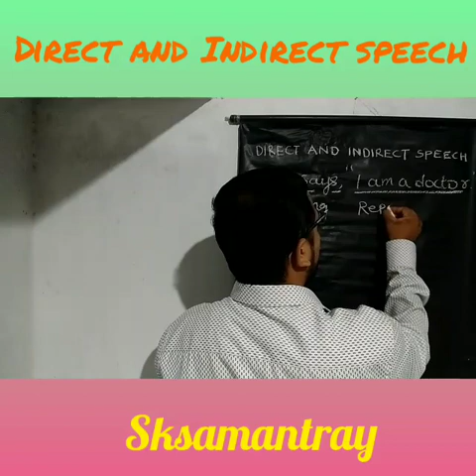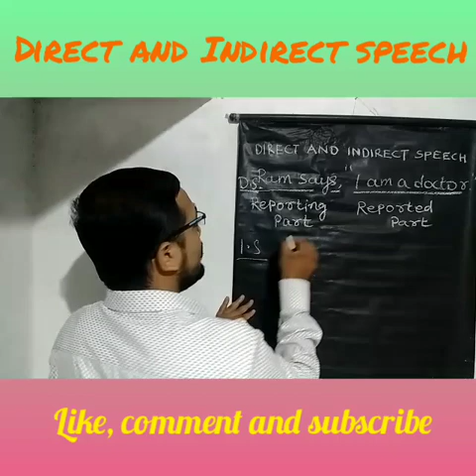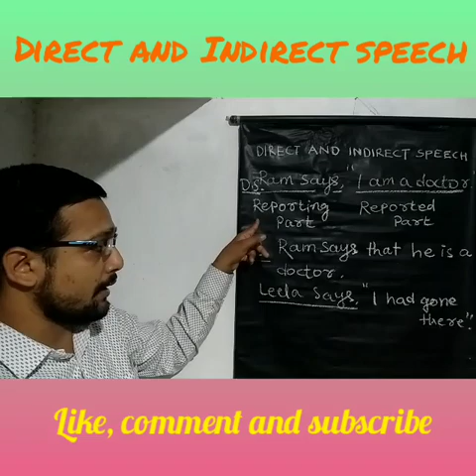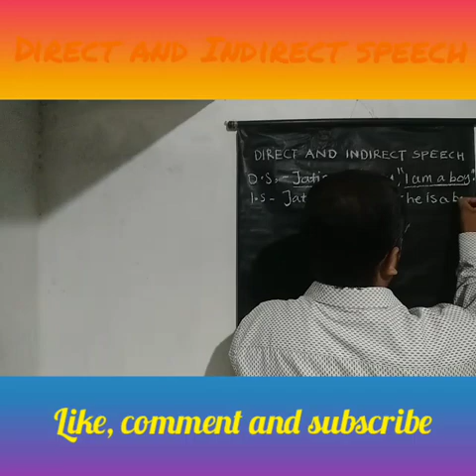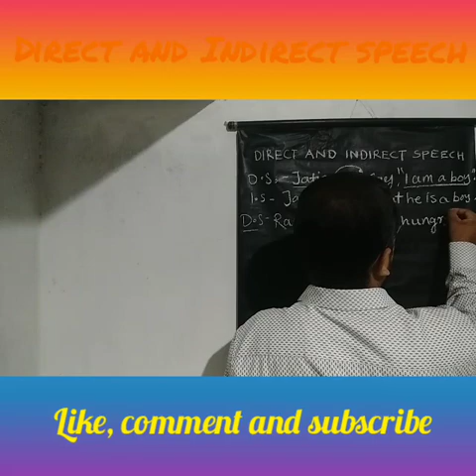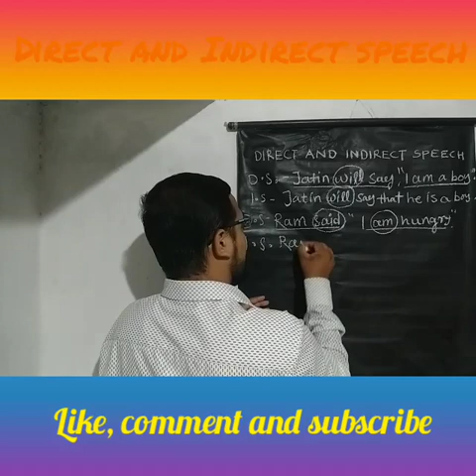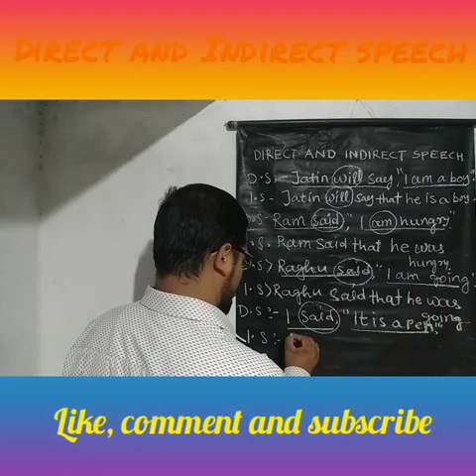Direct and Indirect speech